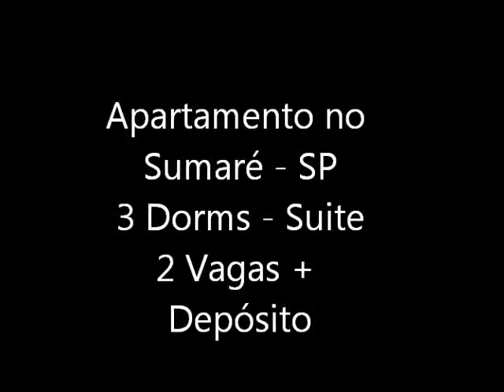LOCAÇÃO - Apto. no Sumaré - 3 Dorms (Suite) - 2 Vagas + Depósito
Ótimo apartamento de 84m² de área privativa, andar intermediário, 3 dormitórios (1 suite), 2 vagas, depósito na garagem, localizado em rua extremamente tranquila, silenciosa e perto do Metrô Vila Madalena, em prédio novo, com poucos apartamentos, tendo piscina, churrasqueira, quadra, play ground e salão de festas.

Excelente estado de conservação e apresentação, o apartamento tem piso em porcelanato nos quartos e sala, varanda, cozinha americana com armários planejados e bancada de pia de granito São Gabriel com fogão cooktop de 4 bocas, aquecimento central e armários em dois dos 3 quartos de excelente marcenaria, distribuição interna e padrão de acabamento. Área de serviço de bom tamanho com banheiro de empregada.